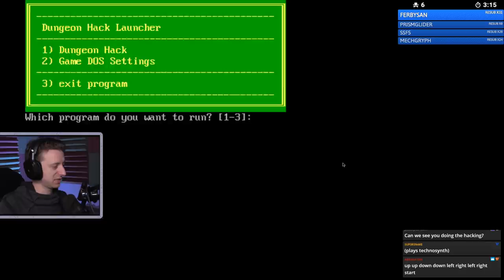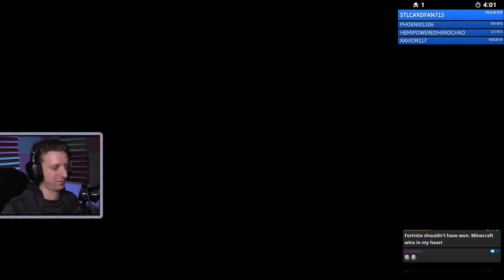DUNGEON HACK - The D&D Roguelike │ ProJared Plays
Playing DUNGEON HACK, a randomly generated dungeon crawler for DOS made in 1993! How far can we get, and what horrible way will the lone adventurers die?